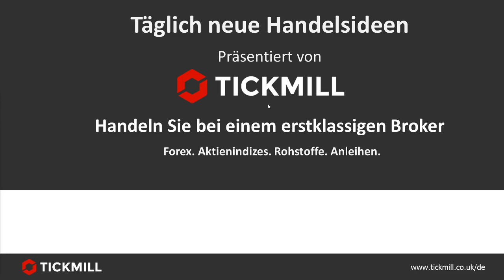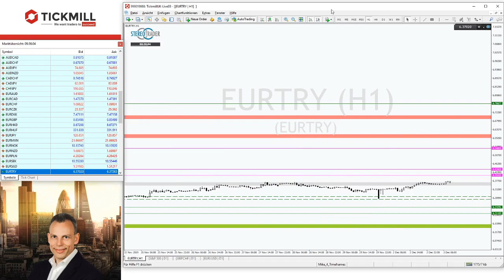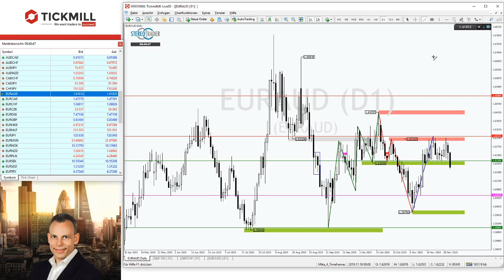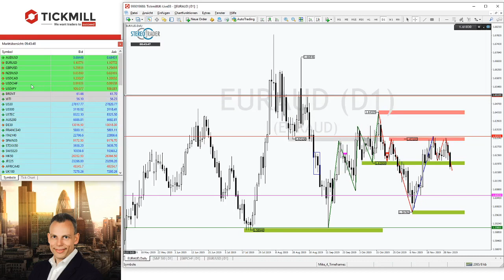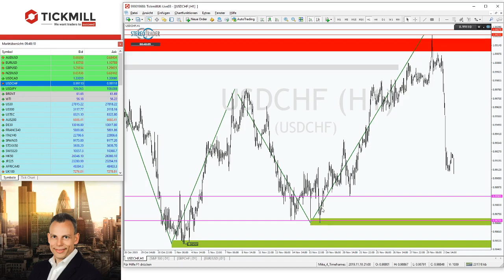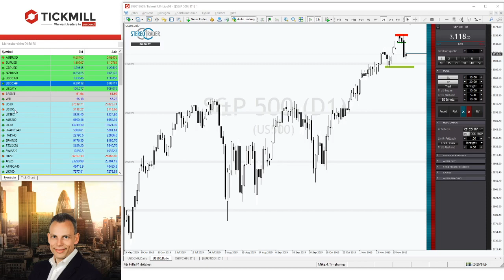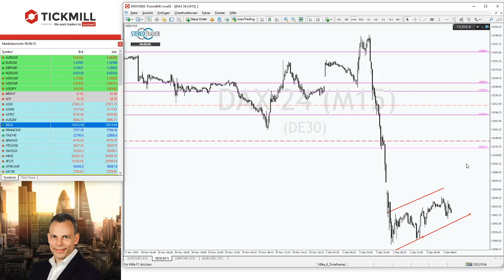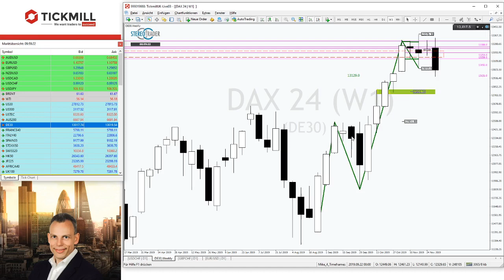Was kommt nach dem massiven Kursrutsch im USDCHF?